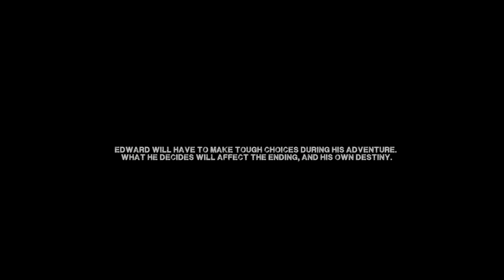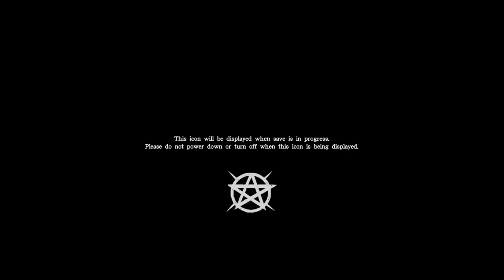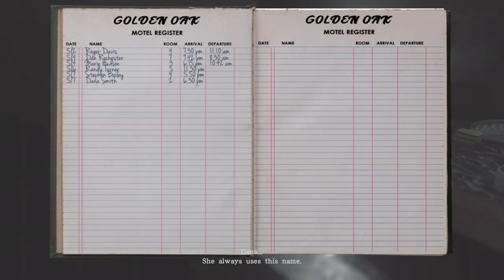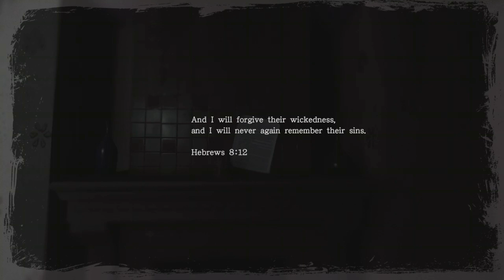Those who remain Intro